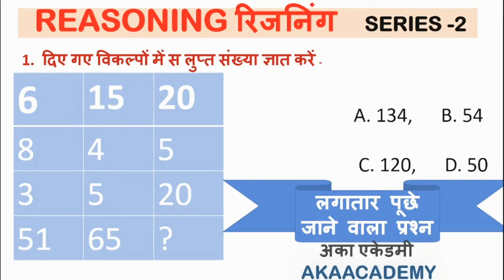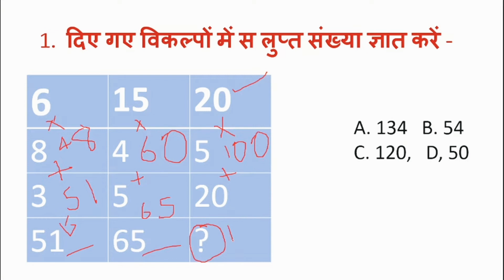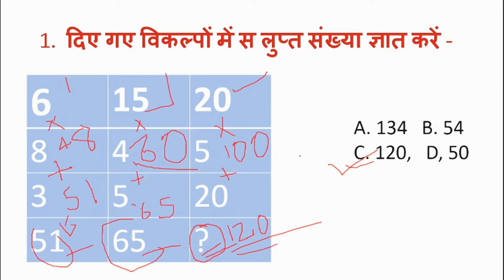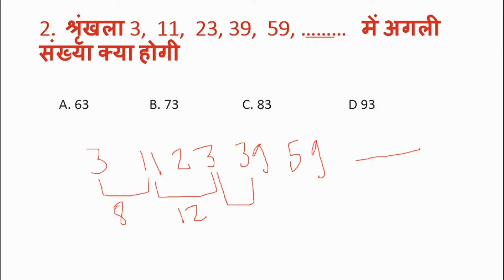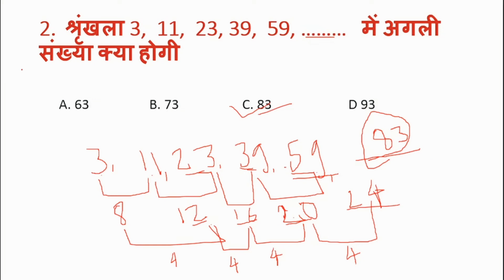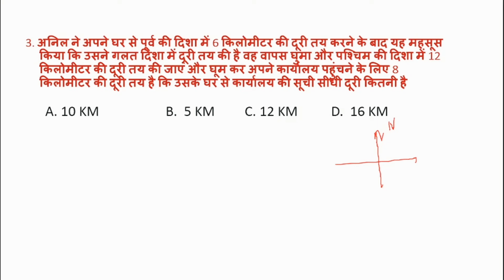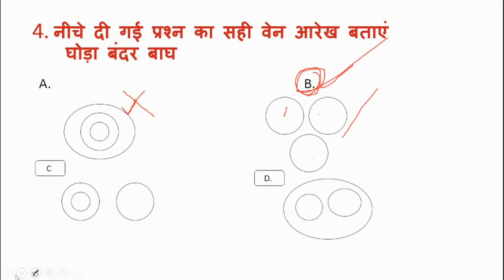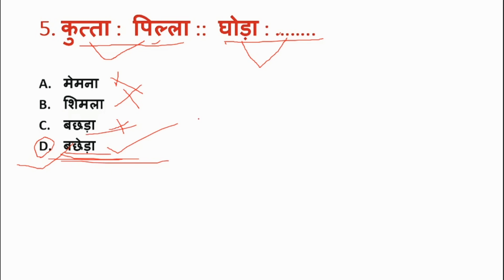REASONING Series 2 सुपर पांच लगातार परीक्षा में पूछे जाने वाला प्रश्न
REASONING  [आसान ट्रिक - मात्र 2 सेकंड में Series 2  ]
For All Competitive exams (UPSC,BPSC,RAILWAY,SSC,…. )
सुपर पांच लगातार परीक्षा में   पूछे जाने वाला प्रश्न
सभी परीक्षाओं के लिए महत्वपूर्ण.